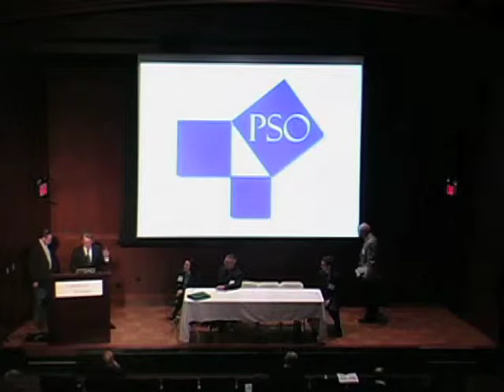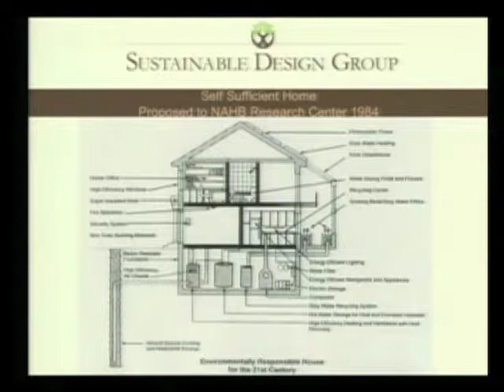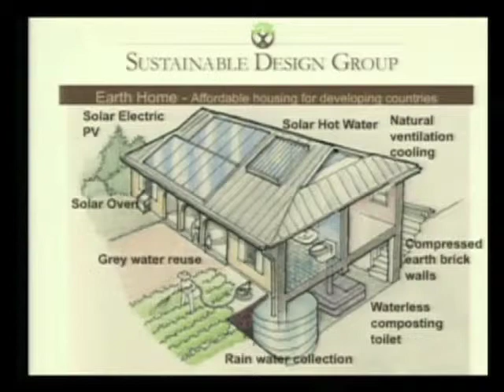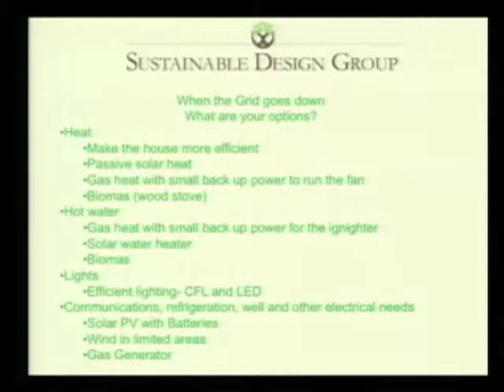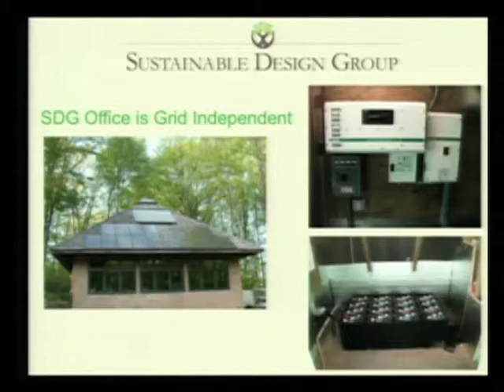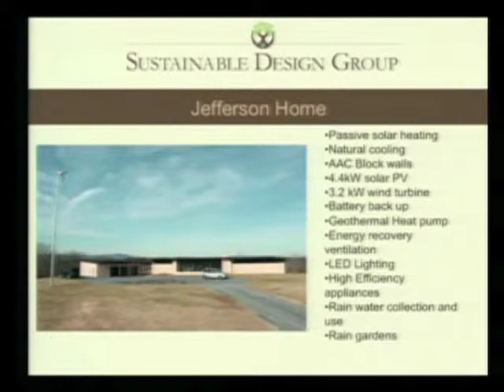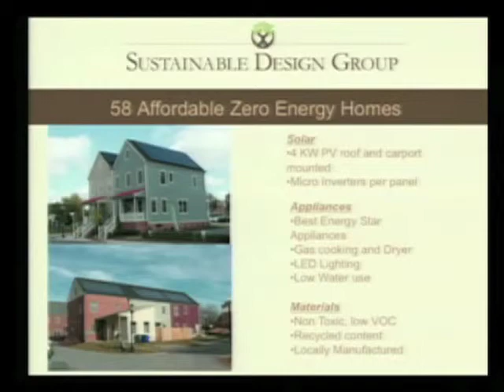Mr. John Spears -- Cost-effective Off-grid Buildings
SUMMARY:

Mr. John W. Spears, President, Sustainable Design Group, Inc. presented work he led as the architect for the 6400 sq.ft. Sustainable Energy Research Facility (SERF) next to Frostburg State University (FSU).   SERF operates totally off-grid without any petroleum-based fuels or grid supplied electricity.  SERF uses a combination of passive and active solar, geothermal, biomass, and wind turbine energy generation and energy storage in the form of heat, hot water, electric batteries and hydrogen. (Some of the research done at SERF has been in conjunction with IAN, LLC creating EMP-protected micro-grids and related shielding technology for telecommunications networks and data centers.)  Mr. Spears also provided examples of off-grid town homes in Frederick, MD whose total cost of ownership is less than traditional on-grid homes.

Dupont Summit 2012 InfraGard National EMP SIG Sessions